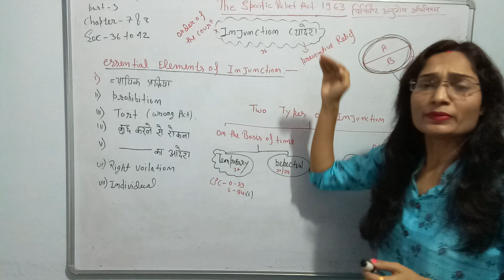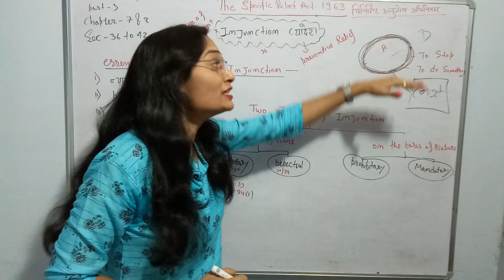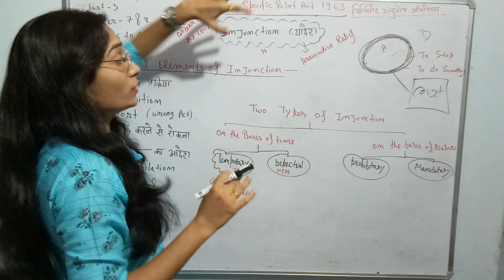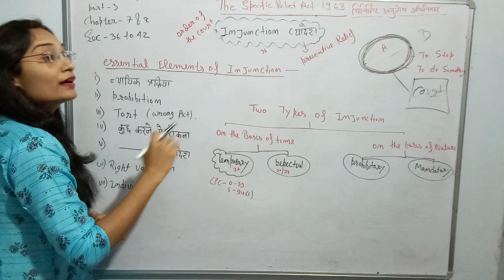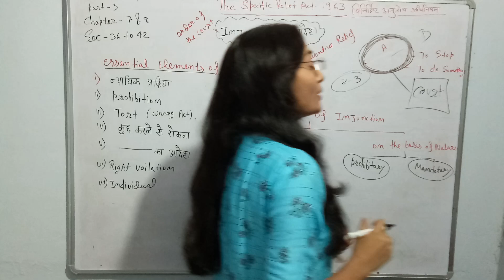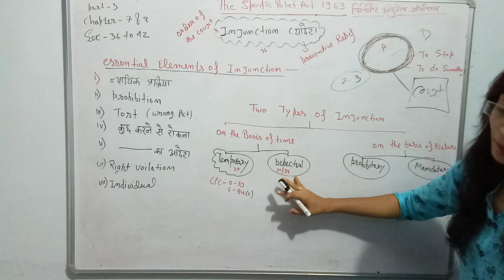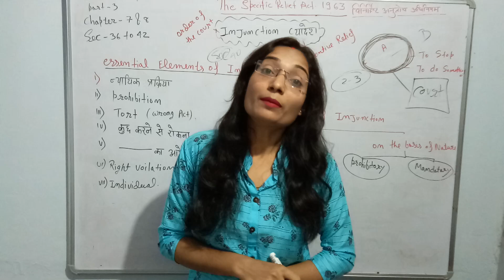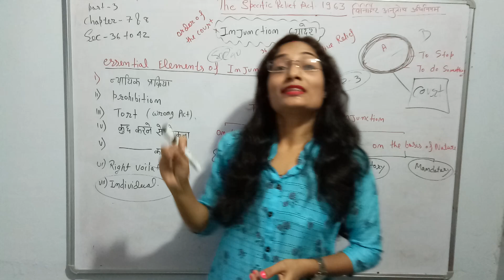Injunction (व्यादेश)/essential elements of injunction/Specific Relief Act 1882/section 38 to 42 SRA